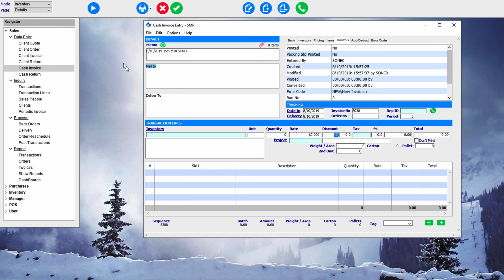Inventory Sales- Data Entry Cash Invoice